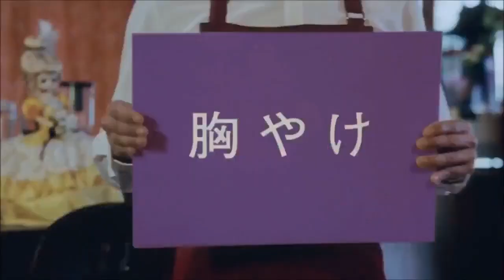Toshio Kakei Disguise Unmask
Scene from: a Japanese Commercial